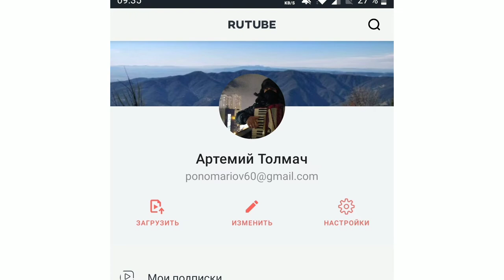RESERVE LINKS (VK, RUTUBE)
If something happens to Youtube, I will post videos to Rutube. My music is already saved to russian social net "VK".